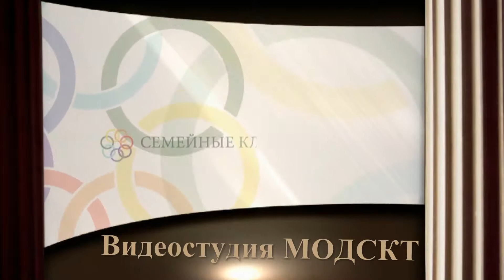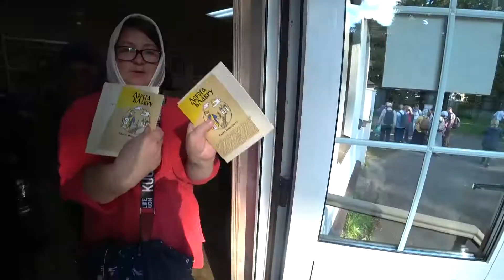X традиционное паломничество к преподобному Сергию - 2019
8 сентября 2019 года участники приходских семейных клубов трезвости, действующих на приходах Северного Московского викариатства, а также верующие из других приходов Москвы и регионов России, совершили десятое традиционное ежегодное пешее паломничество в Троице-Сергиеву Лавру.